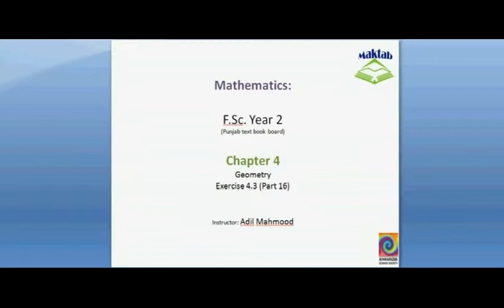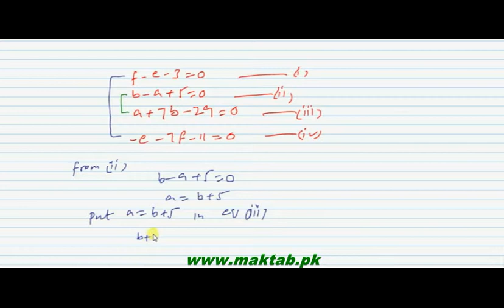FSc Math Book2, Ex 4 3, LEC 25; Q 27